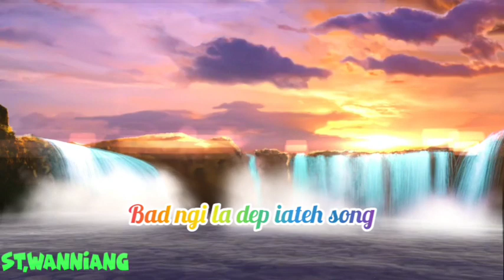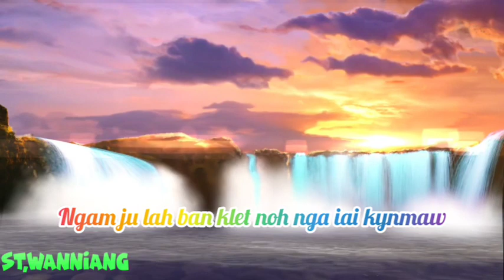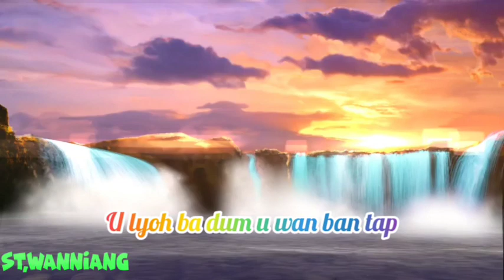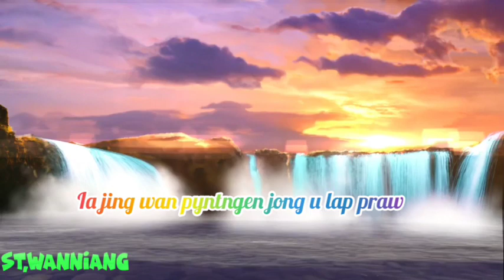IMei IPa jong phi kim suk-Sad song with lyric